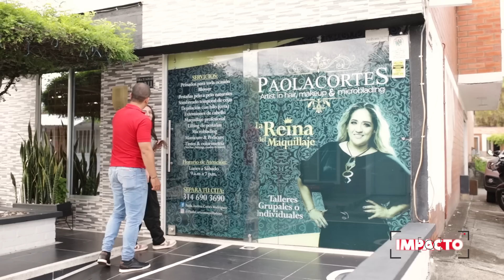Mi ESPOSO no me VALORABA por que no me ARREGLABA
Su esposo no la valoraba porque, no tenia dinero para arreglarse, y se veía mal arreglada todo el tiempo. El prefería estar con otras mujeres, hasta que...